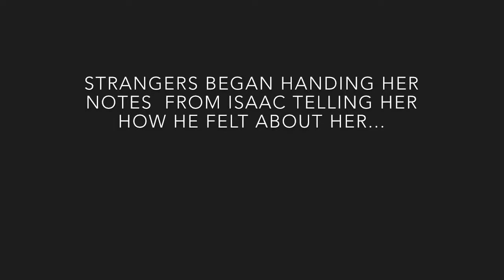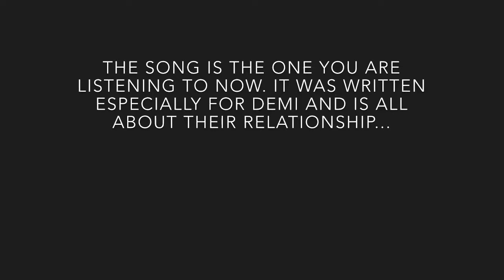Isaac and Demi's Romantic London Date planned by The One Romance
Isaac claimed to be terrible at romance, so he got in touch with us to help him plan an incredibly romantic date for long term girlfriend Demi.

Demi had absolutely no idea what was planned.

This Date was planned by The One Romance We plan unique and personalised Dates, Marriage Proposals and Anniversaries.